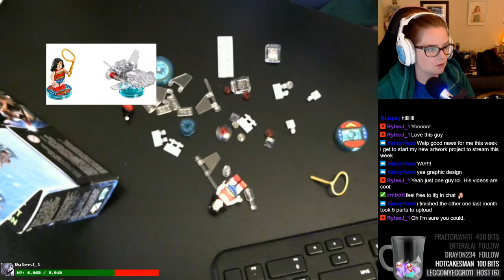Lil Lego Stream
A highlight of my broadcast from 6/20/17. this Wonder Woman set came in a lootcrate! twas fun.